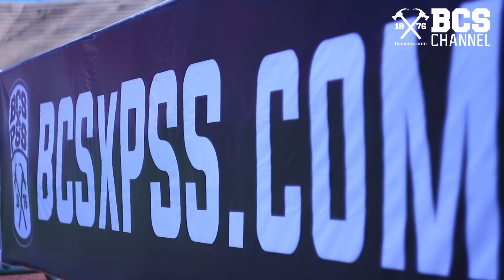Kenangan Perayaan Satu Abad Kabupaten Sleman - Brigata Curva Sud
Persembahan Koreografi dari kami, untuk merayakan Satu Abad Kabupaten Sleman.
Perayaan ini adalah wujud kebanggaan kami sebagai manusia yang menjadi bagian kecil entitas tanah sembada.

Koreografi menjadi salah satu cara yang kami pilih untuk menyebarluaskan kabar menyenangkan ini.
"1 ABAD" menjadi obat saat kompetisi sedang tidak berjalan sesuai harapan.

*Koreografi 1 Abad Kab.Sleman saat kompetisi Indonesia Soccer Championship - Ketegori ISC B, 8 Mei 2016.

Apakah kalian rindu dengan suasana seperti ini ?
Bantu kami menyimpulkan dengan mengisi kolom komentar!

if you give us 90 minutes, we'll give you a lifetime. BCS, Ora Muntir!